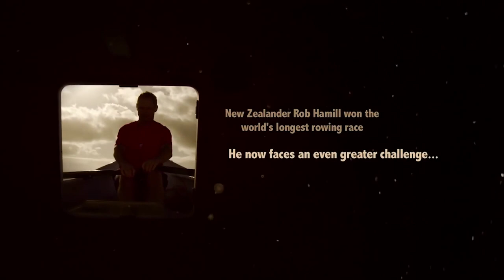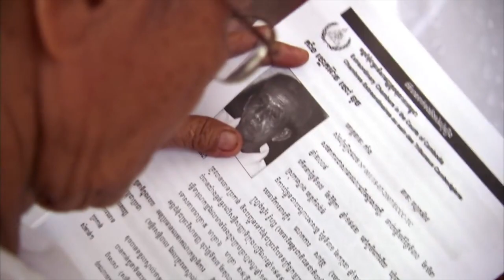Brother Number One | Official Trailer | DocPlay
Olympian and Trans-Atlantic rowing champion New Zealander Rob Hamill travels to Cambodia seeking justice for his eldest brother Kerry who, along with two sailing mates, was murdered by the ultra-Maoist Khmer Rouge regime in 1978.  --keywords=DocPlay,Documentary,Documentaries --category=24 --privacyStatus=public